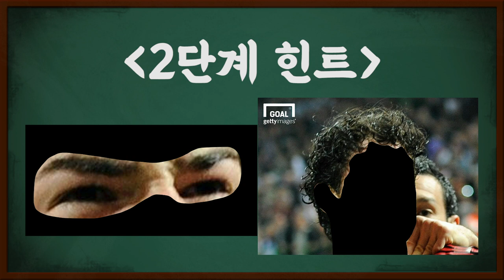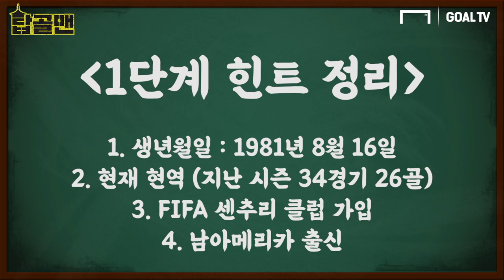이번엔 두명이다! 본인이 축잘알이라고 생각하면 클릭!! [탑골맨(Top GOAL Man)]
한 시대를 풍미했지만, 조용히 사라진 선수들
소리 소문없이 자취를 감춘 선수들까지
그래서 준비했다. 축구계 슈가맨!